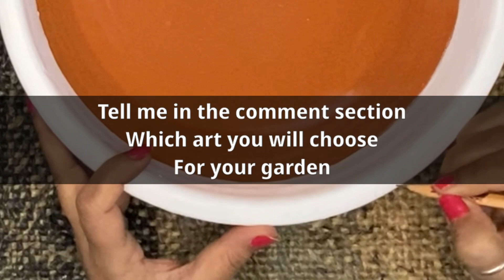DIY mini garden/miniature garden diy/home decor ideas/Madhubani painting garden idea#garden#diy#art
@ABCOfIndia /mini garden ideas/diy mini garden

Miniature garden ideas/Madhubani painting ideas/Madhubani art creative ideas